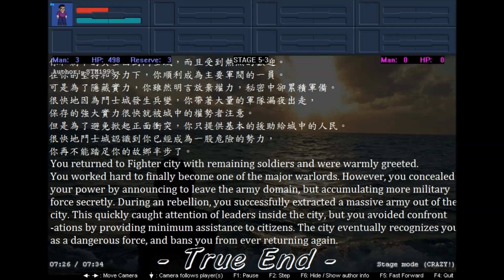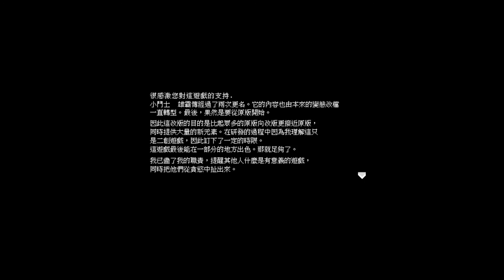[Steiner invades] LF2 HongBa v1.4 - Crazy Stage 5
And that'd be LF2 HongBa v1.4 in Crazy with Steiner!
Stage 5 was actually much easier than Stage 4, but I still needed to split the video into 3 parts. the boss fights are the problem. More details in annotations and description below.
(This Steiner download is not the one I used for playing LF2 HongBa; I modified Steiner a bit specifically for the mod so that he can trigger cutscenes.)
The first 12:00 minutes of the video is 5-1 to 5-6. Its surprisingly easy for Steiner, but I wouldn't want to redo 12min of fighting just for a chance to re-fight the bosses again. Then I died at first part of 5-7 due to some tactical errors and bad luck on my part.
13:36 is for the whole of 5-7 only; fighting GodBanditEX himself. That's because going on to fight GodHongBa with that little HP is pretty much suicide and there's barely any healing between the two bosses.
17:18 would be the rest of the stage; GodHongBa and then Henry. The most notable thing is that I deliberately let GodHongBa take a sip of milk to remove 40% of his HP from 2500 to 1500; this works because GodHongBa's extra 1000hp is from a "ratio HP" system that uses negative injury to artificially boost the boss's HP based on the number of players, similar to how the bandages I've previously described work.
The thing about Stage 5 is the bosses. They're not easy(especially when you realize they are actually invulnerable 80% of the time when walking), and you have to fight them almost back-to-back like a marathon with very limited chance to heal between them. There are quite a lot of obstacles/props which makes the battlefield pretty chaotic, but most notably the "Lasers" and Flying Swords seem to appear out of nowhere and hit you when you're trying to fight the boss properly.
Don't know what I'll play next, probably take a break from the "Steiner Invades" series, but the next in the series would definitely be LF2_neuerStern.